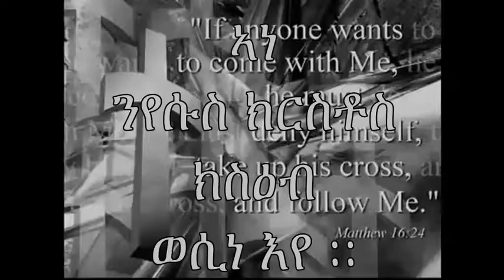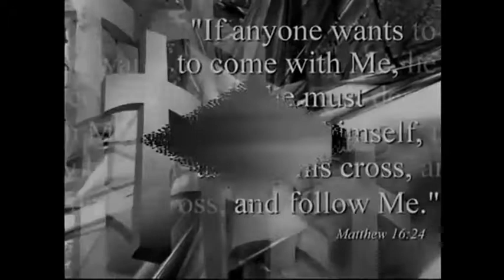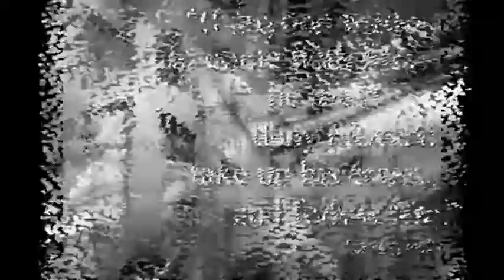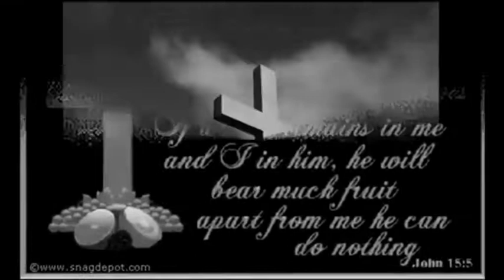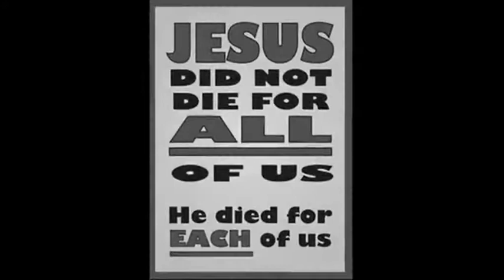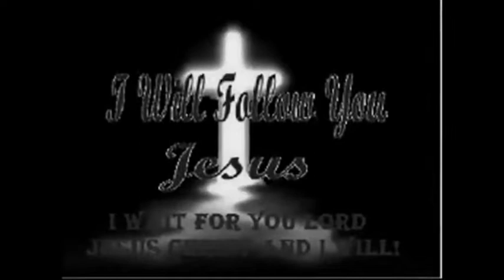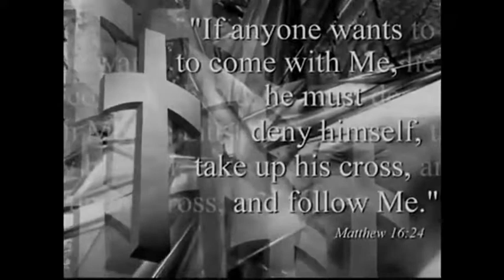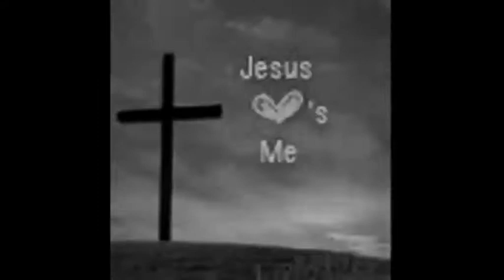ወሲነ እየ - Guitar Mezmur Smret 2012 Paltalk Tigrigna መዝሙር ውሳነ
Eritrean Ethiopian Song